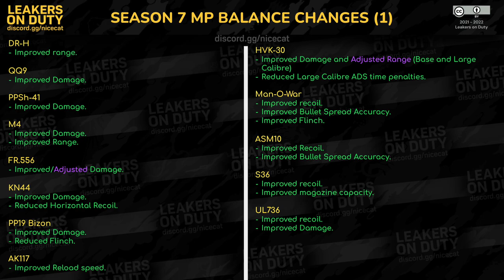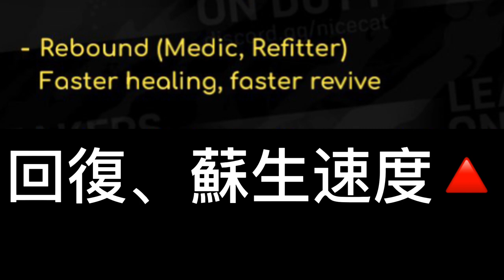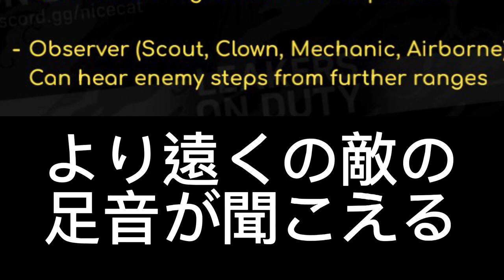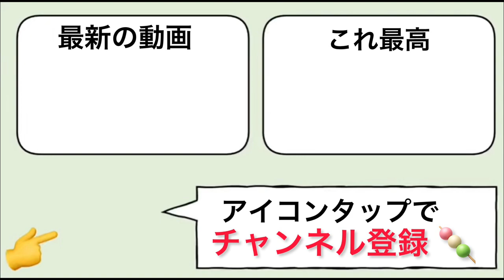全リーク情報一挙見！まとめておさらいするわ！！(バトルパス/コラボラッキードロー/新スキン武器迷彩/武器バランス調整/BRクラス)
完全無名から始めたYouTube

3つの武器世界ランカー

FOVMAX